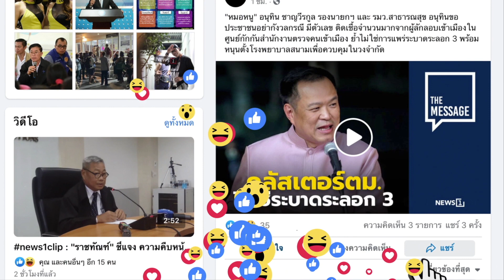ปิดแคมป์ เอาอยู่! : [THE MESSAGE]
พล.อ.ประวิตร วงษ์สุวรรณ รองนายกฯฝ่ายความมั่นคง ยืนยันเอาอยู่หลังแรงงานบางส่วนหนีออกจากแคมป์คนงาน พร้อมกำชับทหารและแรงงาน เร่งดูแลตามมาตรการ ศบค.